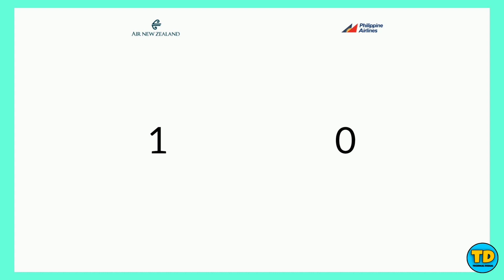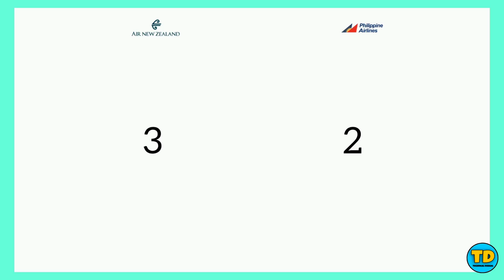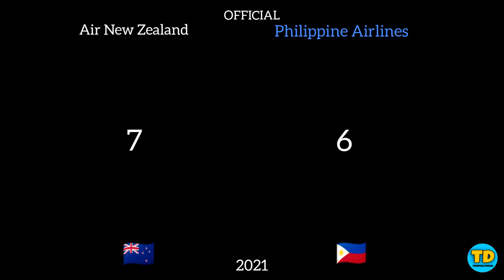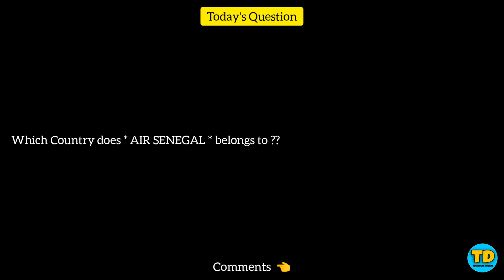Air New Zealand Vs Philippine Airlines Comparison 2021!